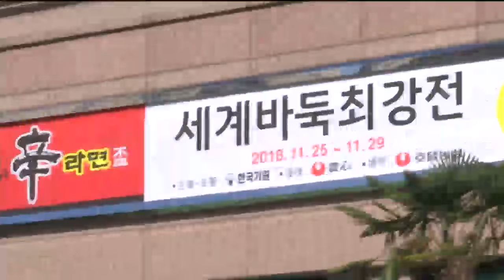제18회 농심신라면배 세계바둑최강전 ep1 20161126